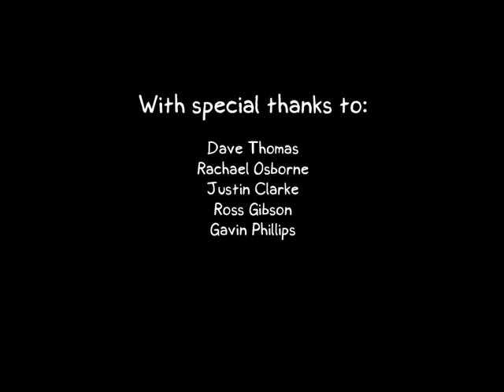Vegetable Panic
This is the full version of my final year animation, Vegetable Panic.
It was made entirely in Photoshop and After Effects CS3 with sound done in Soundbooth.

The film has won Best Student film at Flip Festival 2009.